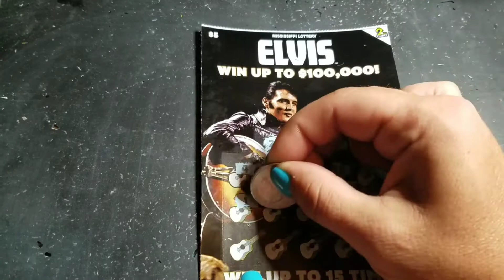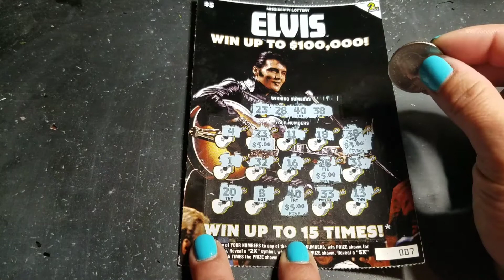Elvis Presley just made my night 🎸🎸🎸🎸Scratch off ticket Winner match match match match